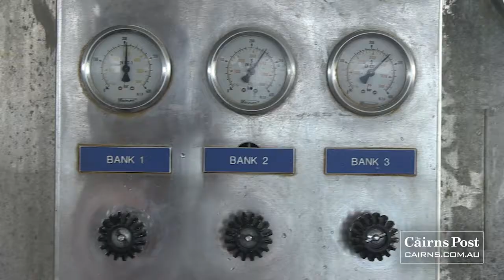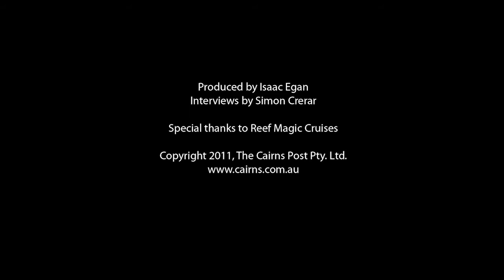Cairns Characters #27: Marine Biologist Amy Gatt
Living the dream, lucky lady Amy works on Norman Reef on the Reef Magic platform, leading morning and afternoon snorkel tours and conducting lunchtime fish feeds.

Video Produced by Isaac Egan
Interviews by Simon Crerar